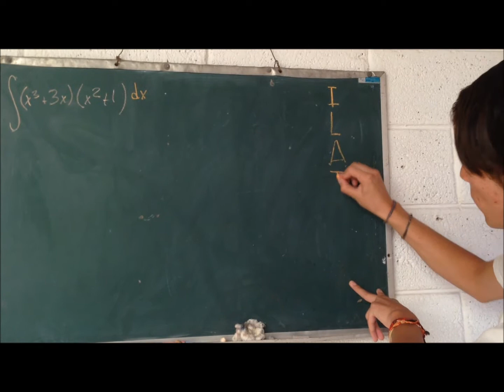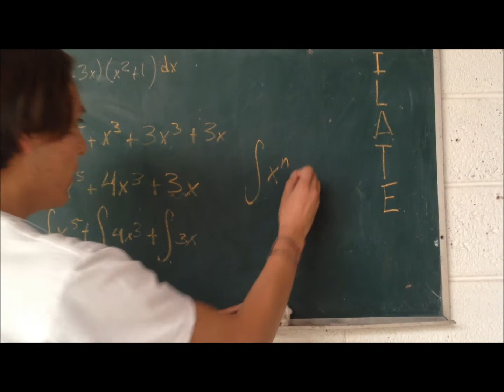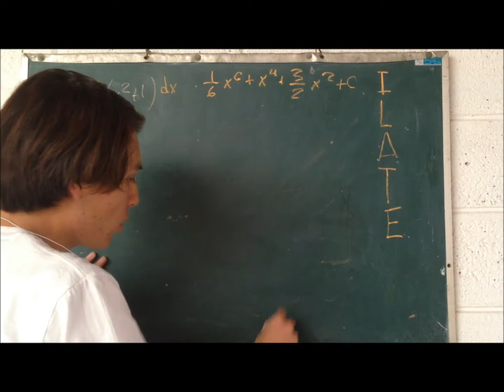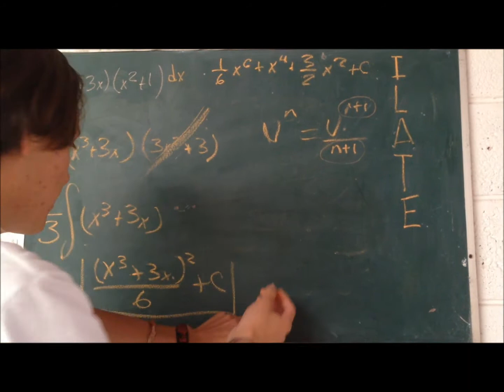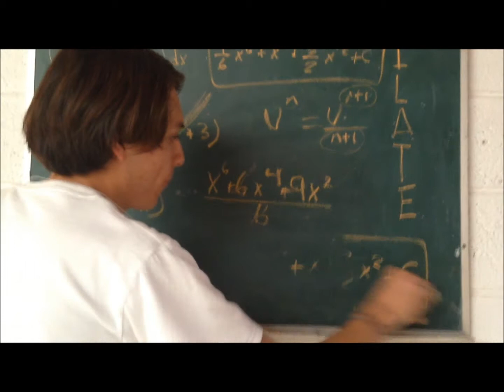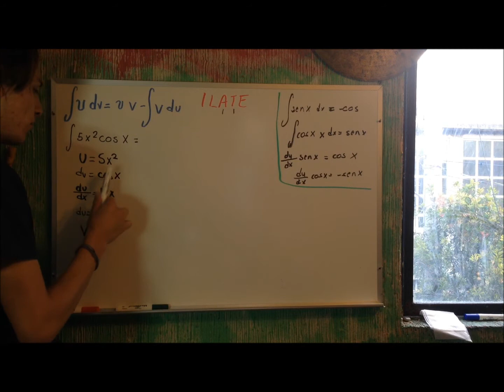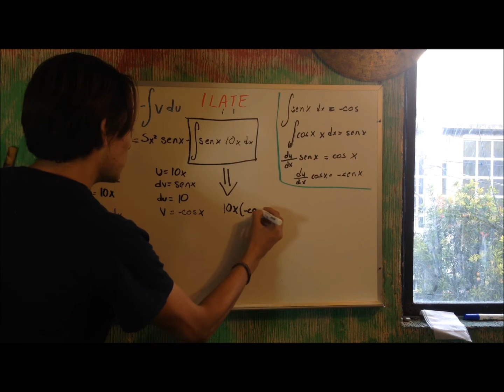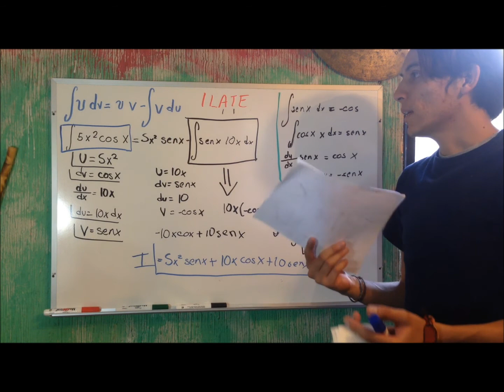Integración por partes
Si tienes alguna duda en las áreas de cálculo diferencial/integral, trigonometría y álgebra escríbenos a con tu problema bien definido y un ejemplo o foto del mismo.